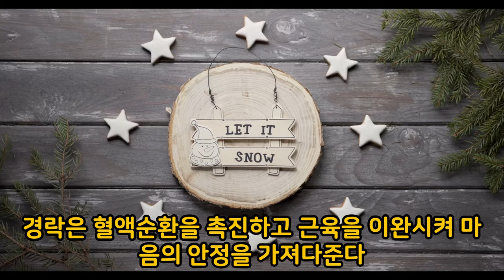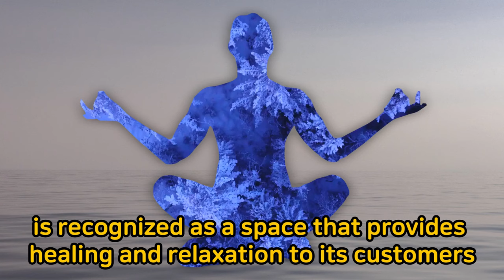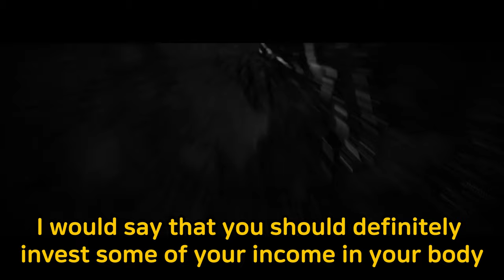경락마사지 전문가, '윤자영 마사지' 샵 Meridian Massage Specialist, 'Yoon Ja-young Massage' Shop